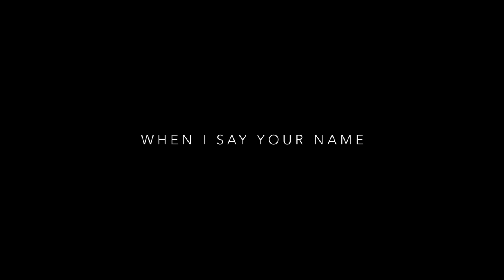Kensington Temple - When I Say Your Name | Music Video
'When I Say Your Name' is the leading single from Kensington Temple's new album 'Let Joy Arise'.

Let Joy Arise is available for Download & streaming at the following sites